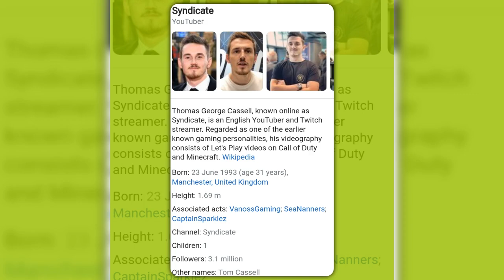happy birthday celebritys 🎂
Happy 31st birthday wishes
syndicate

Happy 50th& golden jubilee birthday wishes
joel edgerton

Happy 60th birthday wishes joss whedon